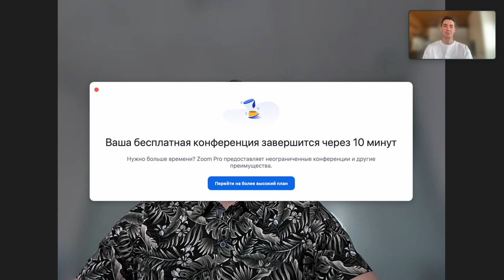Фридайвер Михаил Брянцев о фридайвинге, о себе, о спорте и подготовке к соревнованиям.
Интервью с Михаилом Брянцевым - сильнейшим фридайвером России в бассейне! В феврале 2024 года Михаил на Кубке России по подводному спорту установил два национальных рекорда.
В дисциплине ныряние в классических ластах Михаил проплыл под водой на задержке дыхания 261 метр и в дисциплине ныряние в моноласте - 275 метров. Никто из российских спортсменов ещё не нырял столько! Примечательно, что эти два рекорда Михаил установил  в середине тренировочного сезона!
Мы поговорили с Михаилом о фридайвинге, его подготовке к соревнованиям, режиме дня, приоритетах и планах.
Получилось интересный и содержательный разговор!
Фридайвер? Обязательно посмотри!